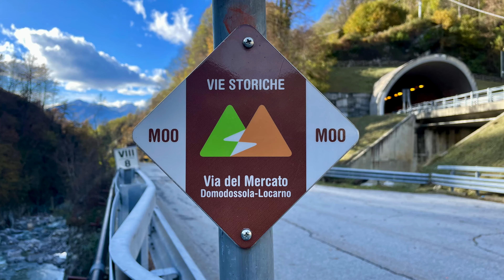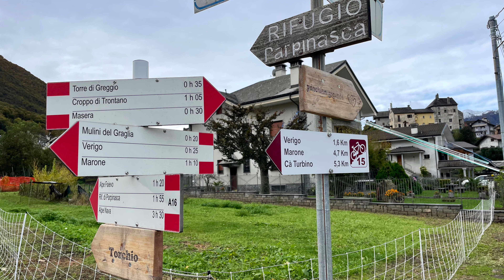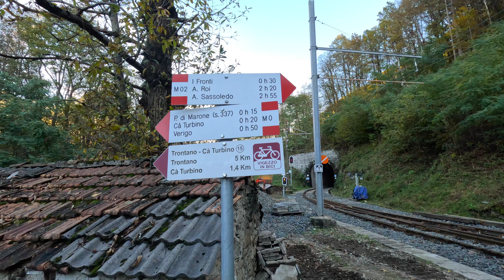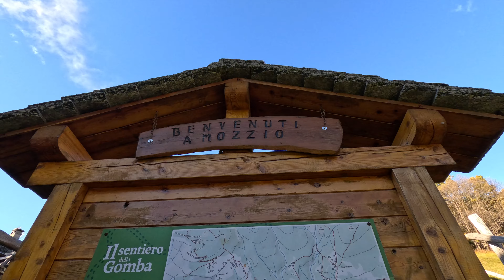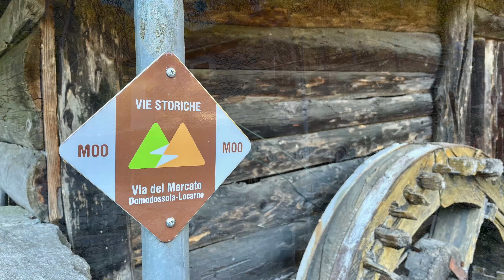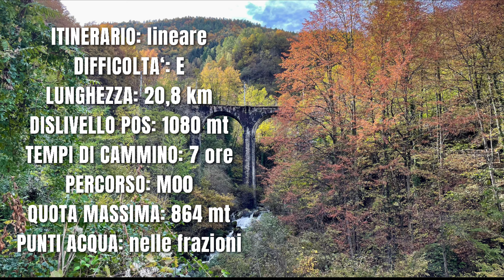LA VIA DEL MERCATO: PRIMA TAPPA. Da Masera a Druogno.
Escursione del 3 Novembre.
La via del Mercato è un'antica via di collegamento, presente fin dal Medioevo, tra Domodossola e Locarno, in Svizzera.
E' costituita per lo più da mulattiere e sentieri, e attraversa tutta la Val Vigezzo e le Centovalli.
63 km totali, percorsi in passato da pellegrini e mercanti, che trasportavano merci a dorso di mulo nei mercati.
Il periodo migliore per visitare questi luoghi è proprio questo, l'autunno. Infatti  queste zone sono famose per il "foliage", ovvero per i colori che tingono i versanti delle montagne e dei boschi intorno.
Una valida alternativa dunque alle escursioni a quote più elevate, che ormai risultano già imbiancate.
Una camminata piacevole ed interessante, tra storia e natura, tra castelli, borghi abbandonati, chiese sconsacrate, conventi, mulini, terrazzamenti e vigneti.
Per il rientro abbiamo scelto un modo alternativo: il trenino della linea transfrontaliera "Vigezzina-Centovallina". Ferma su richiesta ad ogni stazione e procede lentamente, spesso su ponti altissimi, per permettere ai passeggeri di osservare il territorio. E' sicuramente appagante rivedere i luoghi appena conosciuti durante il cammino, da un'altra prospettiva.
Ognuno può crearsi il suo itinerario a piacimento. Noi ci siamo fermati a Druogno, per una tappa di 20 km e circa 1000 mt di dislivello positivo.
Si può poi scegliere di pranzare in qualche ristorantino tipico, oppure comprare nelle botteghe prodotti locali squisiti, per consumarli all'aperto dove si desidera.
Con questa escursione inauguro la nuova playlist "VIE STORICHE".
Tra una cima e l'altra, tornerò ancora da queste parti per proseguire con le altre tappe, fino ad arrivare a Locarno.
Se avete domande o curiosità non esitate a scrivermi nei commenti.

      nuove escursioni 🙏🏼

📌 Se vuoi sostenere il mio lavoro, puoi lasciare un piccolo contributo con il
     S U P E R  G R A Z I E  🙏🏼
     lo trovi nei puntini a destra sotto al video.

→LA MIA ATTREZZATURA:
-GOPRO HERO11 BLACK
-HIPHONE 13 PRO

Buone camminate e ALLA PROSSIMA!